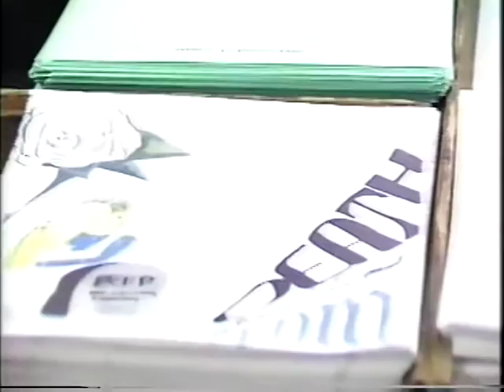The Pub Shop (1992)